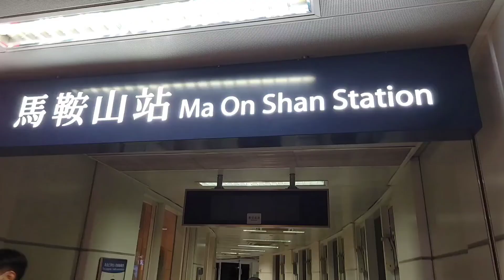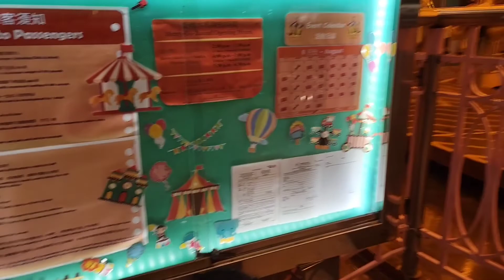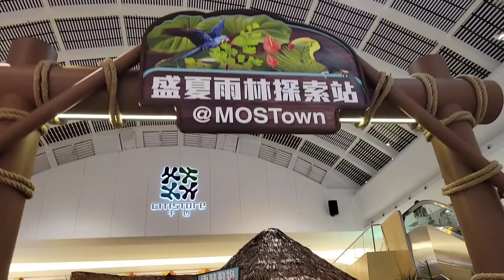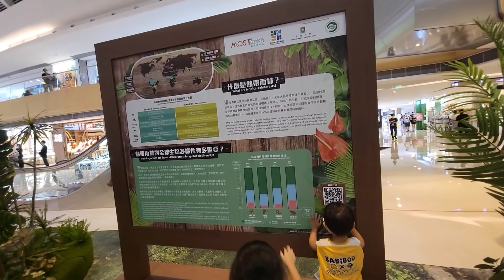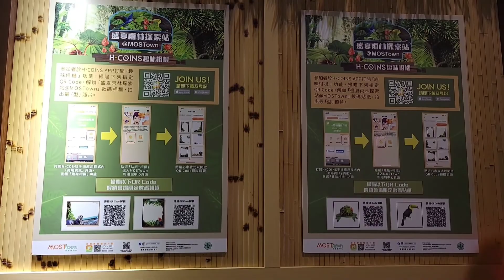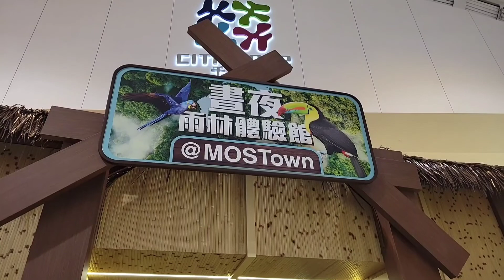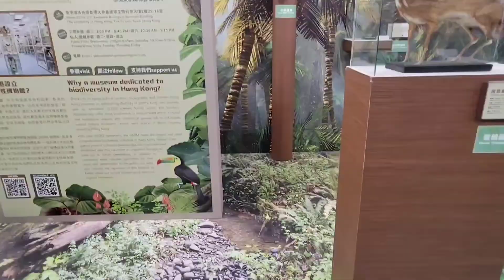MOSTAdventurous Midsummer Rainforest Exploration Station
MOSTown新港城中心#MOSTown 新港城中心 Maonshan hklife hkmall hkplace MOSTLike shopping consumption play hongkong good place parent-child good place#dating check-in hktravel discoverhongkong hklifestyle hkdaily followme # HCOINS midsummer rainforest exploration station#tropical rainforest#day and night rainforest experience hall#rainforest animal conservation base#endangered animals#light and shadow installation art